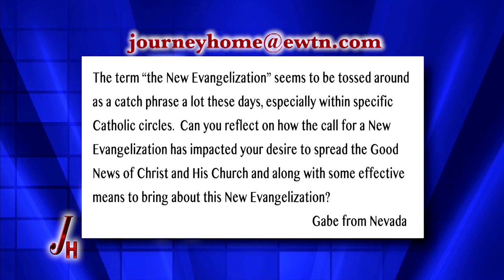Journey Home - 2016-08-01 - Dr. Petroc Willey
Dr. Petroc Willey, returns to “the Journey Home” to talk more about his conversion to Catholicism. Hosted by Marcus Grodi.